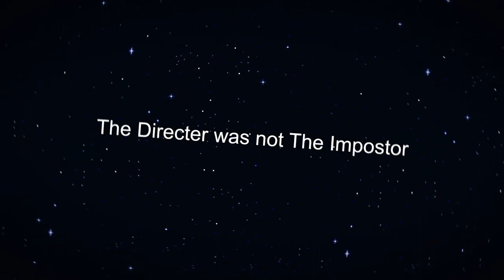Vampire Survivors Emergency Meeting Out Now